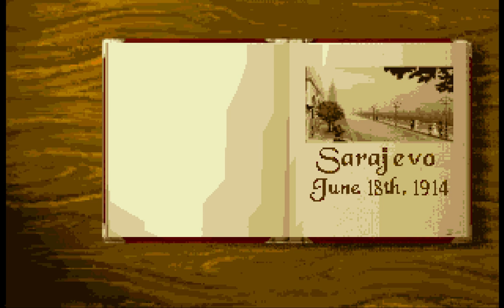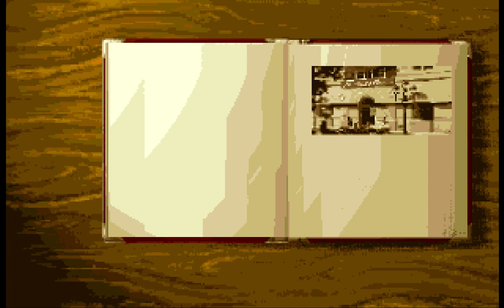AMIGA 600 - History Line: 1914-1918 (Intro)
History Line 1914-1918 – strategiczna gra komputerowa firmy Blue Byte koncepcyjnie zbliżona do Battle Isle, a konkretnie do drugiego dodatku do tej gry: Moon of Chromos. Została osadzona w realiach I wojny światowej. Rozgrywka toczy się na 24 mapach, z których każda obejmuje umownie kolejne dwa miesiące wojny (począwszy od sierpnia i września 1914). Po każdej wygranej (lub przegranej) mapie następuje wyświetlenie wydarzeń historycznych z danych miesięcy. Gracz może toczyć rozgrywkę zarówno po stronie francuskiej, jak i niemieckiej.

Gra zapewnia unikatowy, jak na owe czasy, system gry dwuosobowej. Obaj gracze siedzą jednocześnie przy jednym monitorze, jest on przedzielony w pionie. Gdy jeden gracz wykonuje ruch swych oddziałów, drugi wyznacza cele ataków dla swoich jednostek. Role zmieniają się co turę. Dzięki temu gracze nie nudzą się tak bardzo w oczekiwaniu na ruch przeciwnika, jak w klasycznym systemie "hotseat". Aby zachować tajność ruchów, należało wykonać tekturowy parawan na monitor.